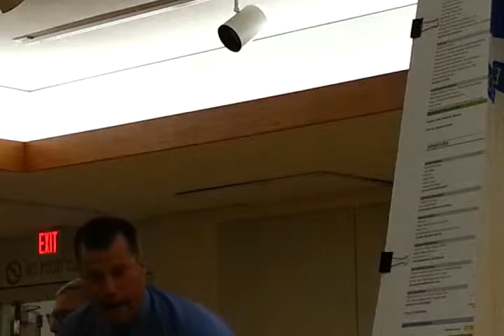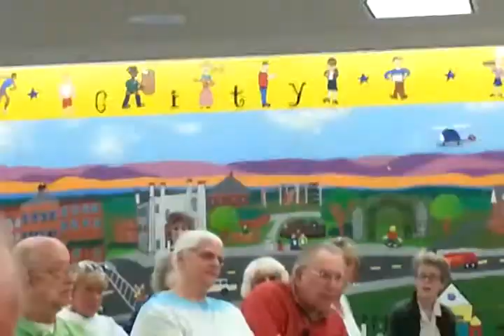Northampton Forum on Override June 19, 2013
This is a complete recording of the June 19, 2013 Northampton Forum on Override.  Hosted by the Ward 3 Neighborhood Association, the forum had Mayor Narkewicz and City Councilor Gene Tacy presenting. This recording was made by Ruth McGrath.